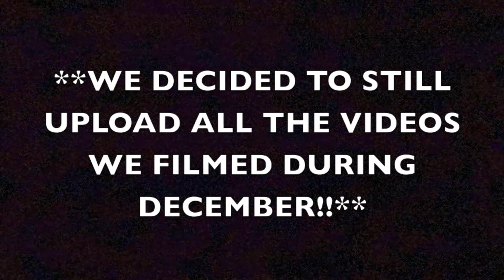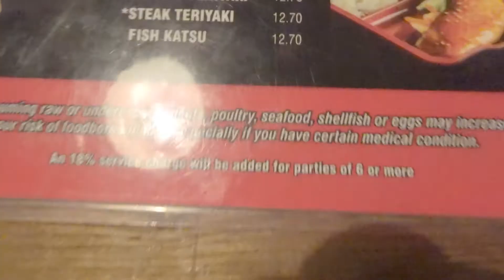JUST DO YOUR JOB!!!!!! | Rich Steeez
Twitter & IG : Thakiddpurp_ | Riiichhhhh